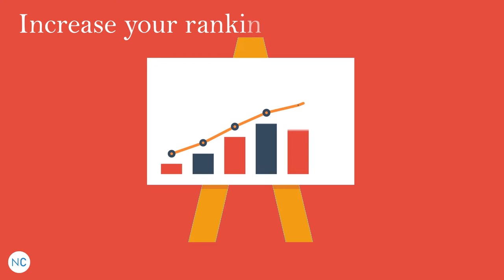Product Videos & SEO: 6 Tips To Optimize Your Ranking